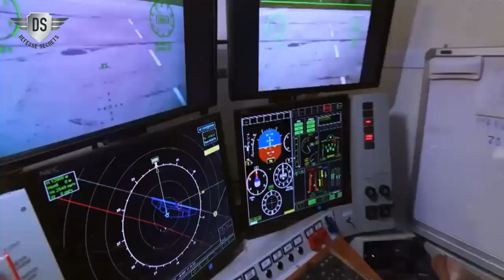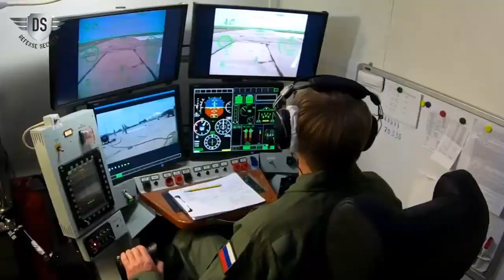Horrified!! S-70 Okhotnik 'Hunter' Drone Can Reach Outer Space.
Russia's S-70 Okhotnik Unmanned Combat Aerial Vehicle, which can also operate as a 'wingman' for the Su-57 fighter, is Artificial Intelligence enabled and can reach outer space if equipped with a suitable engine.

The S-70 Okhotnik is powered by an AL-31 turbojet engine and is expected to fly at a speed of 1,000 kilometers per hour and a range of 6,000 kilometers.

It was equipped with electro-optical targeting, radio, and "other types" of reconnaissance equipment, with an internal bay carrying a weapons payload of 2.8 tonnes.

The Su-57 can control a swarm of Okhotnik drones, and this combination opens up great opportunities for completing strategic combat missions. The 'Hunter' is made in the same way as the Su-57. The Su-57 aircraft completed its combat mission and returned unnoticed,

This suggests that the Su-57 and the Okhotnik team will destroy strategic targets or ease the way for large bombers such as the Tupolev Tu-160, Tu-22 or MiG -31 which can carry Kh-101 cruise missiles or Kinzhal hypersonic missiles to release their payload.